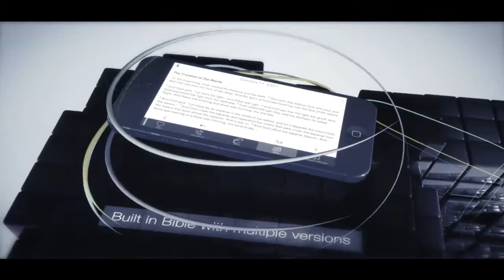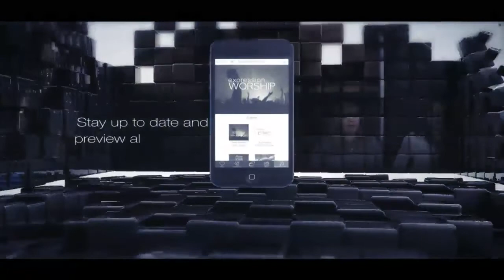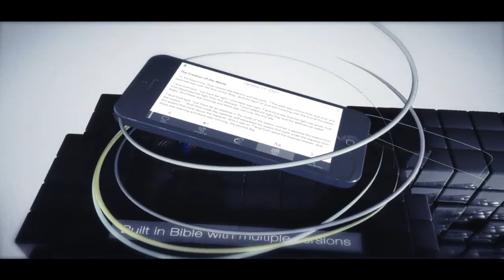Sunday Service 9-3-17